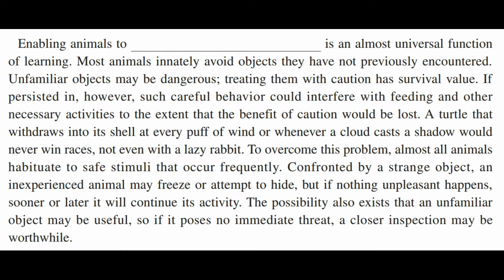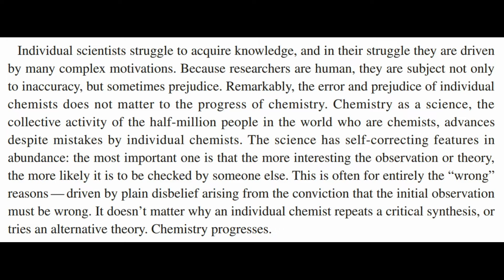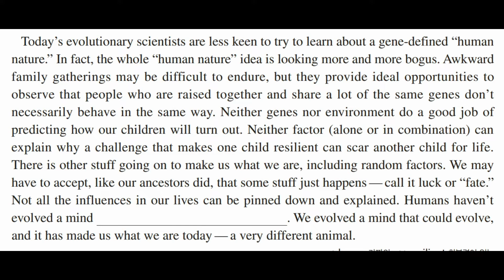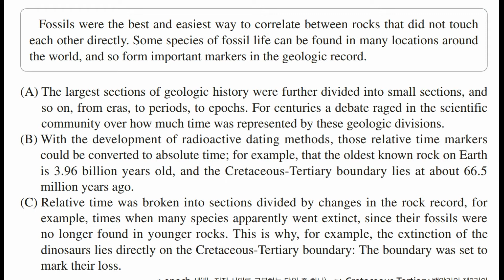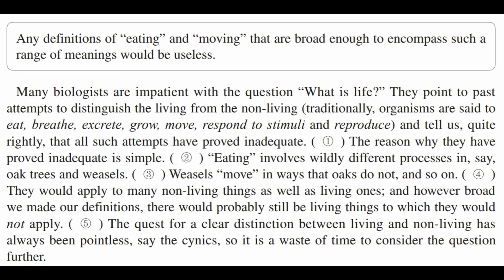🎯2023년도 수능특강 영어 / 21강 / 본문+음원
2022년도 출간된 2023학년 ebs 수능특강 영어영역 영어 21강 내용입니다.
교재와 음원은 ebs 자료를 사용하였습니다.

영어는 반복이 가장 중요합니다.
안하는 것보다 나으니 5등급이하 학생들도 시도해보세요.
반드시 변화가 올것입니다.